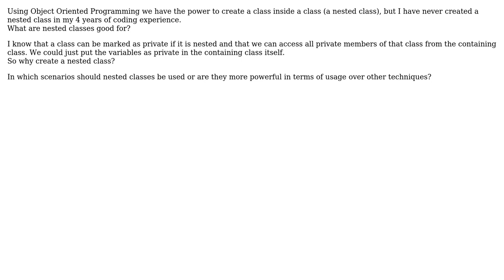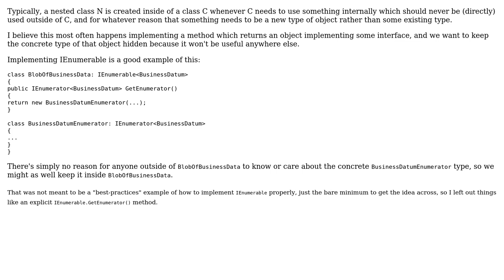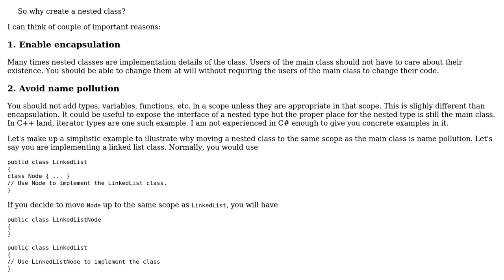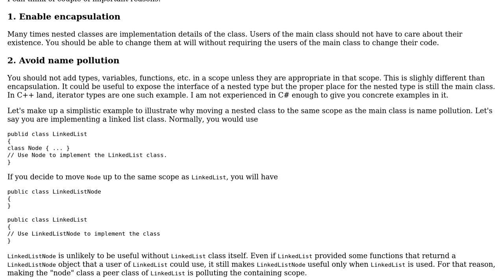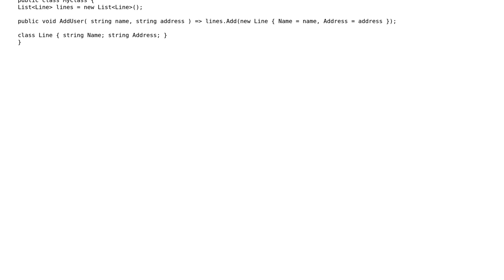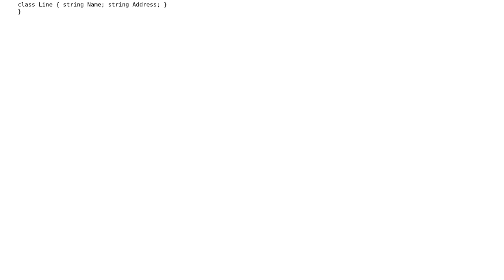Software Engineering: When and why to use Nested Classes? (5 Solutions!!)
Software Engineering: When and why to use Nested Classes?

With thanks & praise to God, and with thanks to the many people who have made this project possible! | Content (except music & images) licensed under CC BY-SA | Music | Images & others | With thanks to user Tag user R Sahu user mayur rathi user Ixrec user Ishan Shah user gnat user Esben Skov Pedersen and the Stack Exchange Network Trademarks are property of their respective owners. You are responsible for your own actions.